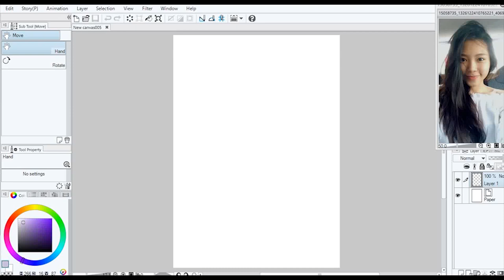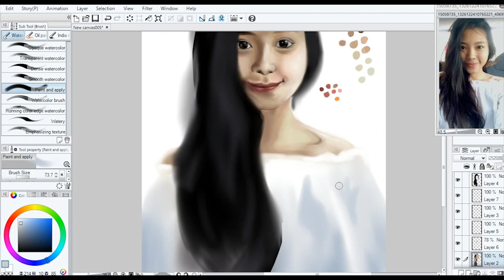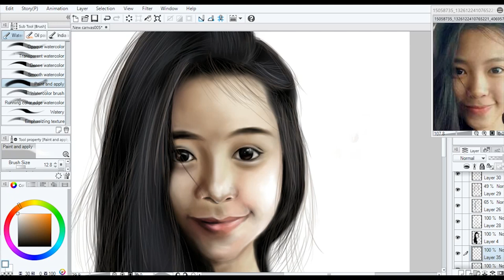【SpeedPaint】 SheYee | Clip Studio Paint | 电绘 | How To Draw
Hi, this is my next drawing Utarian who graduate soon haha XD. I can say that only 92% similar with original picture haha, but anyway I learned and gain new skill when I draw every artwork I did.  : ) Now I can't make perfect one but how about soon ha ha

I will make improvement in future videos and make improvement in my art skill too. Hope you all like it :D~

Software used: Clip studio paint
Refrence photo: Sheyee Tan
Duration for painting: 9h 27m 13s
Recorder: Bandicam

Please share today's video with friends if you like it.

How to Draw a Chicky for kids step by step | 如何画可爱小鸡【小孩绘画教学，轻松一步一步】
How to Draw a Cat for kids step by step | 如何画可爱小猫【小孩绘画教学，轻松一步一步】
How to Draw a Honey bee for kids step by step | 如何画可爱小蜜蜂【小孩绘画教学，轻松一步一步】
How to Draw a Baby Shark for kids step by step | 如何画可爱小鲨鱼【小孩绘画教学，轻松一步一步】